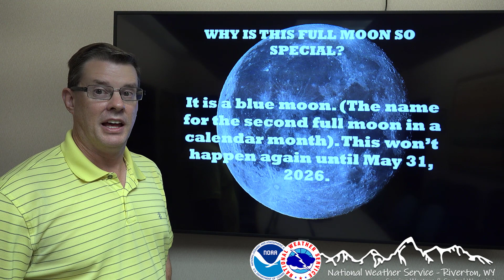Astronomy Shorts - Super Blue Moon - August 30-31, 2023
A video describing a very special full moon at the end of August 2023 and how to view it.

Riverton, WY